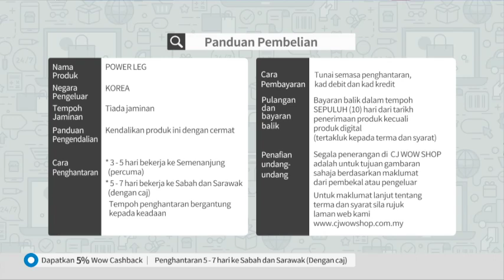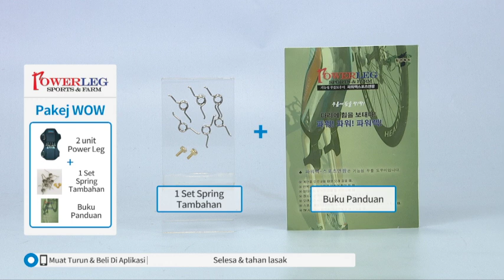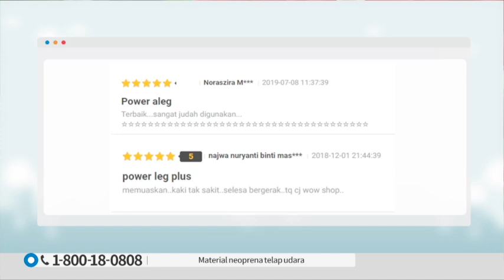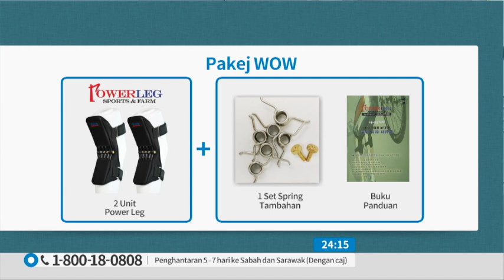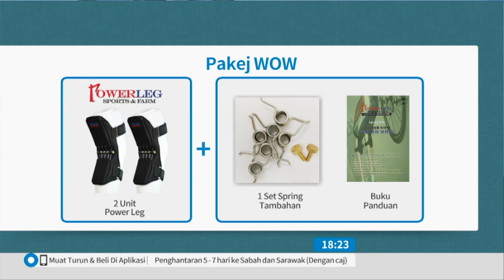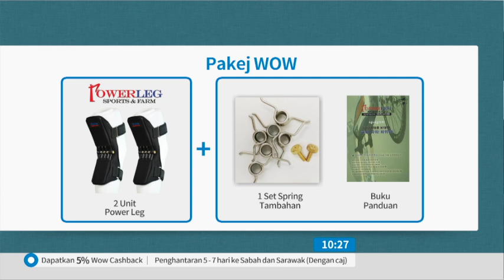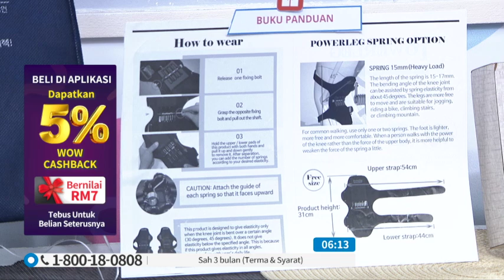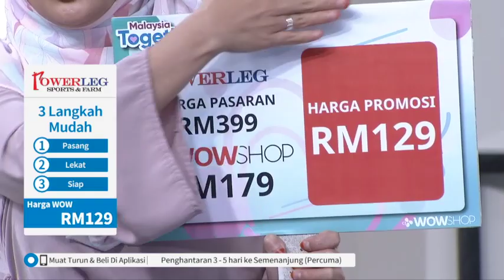POWER LEG PLUS S13 / TV9 / P5688 / 1 APRIL 2020